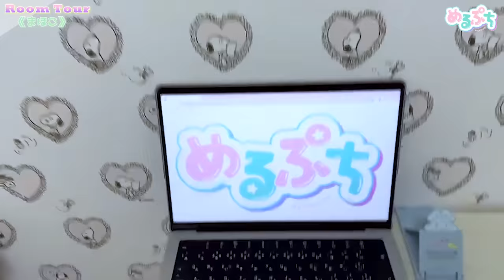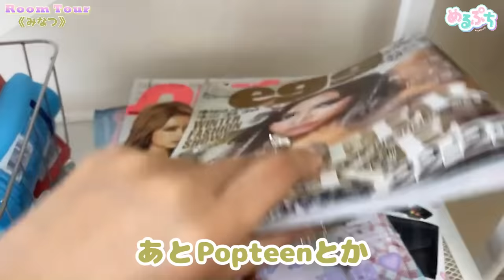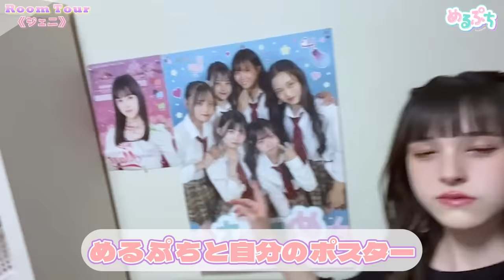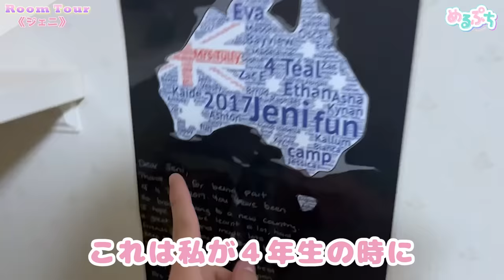【初公開💖】高校生活が始まった女子４人のお部屋を紹介🏠【ルームツアー】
初公開💖ようやくお披露目できました！
高校生活が始まったメンバー４人のお部屋を紹介するよ🏠💁🏻‍♀️
みんなのこだわりがたくさん詰まってるので、ぜひ参考にしてみてね🧸

19人で新しい「かわいい」を発信するよ🧸🎀

・柊 羽音様
・Safu様
・Vace Music Library